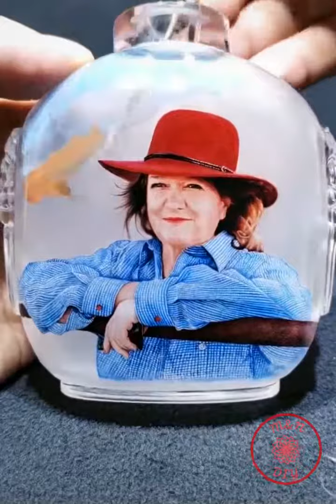Amazing Drawing Inside a Snuff Bottle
Welcome to M&N DIY YouTube Channel. Enjoy the day to day life hacking videos and show us your love.